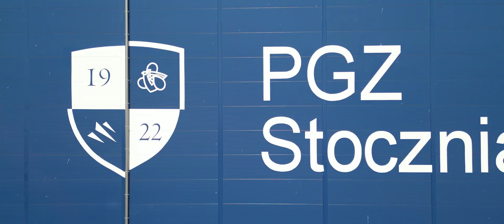Hala Kadłubowa PGZ Miecznik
Niedawno wspólnie z Heben ukończyliśmy malowanie oznakowania na nowo powstałej Hali Kadłubowej Miecznik na terenie Stoczni Wojennej w Gdyni.

Jest to najwyższa hala w Polsce oraz największy taki obiekt stoczniowy w całej Europie. Jej wysokość sięga 45 m. Powierzchnia malowania samych napisów wyniosła aż 600 m2! To tyle co 2 wieżowce! Temat trudny logistycznie, ale my się nie poddajemy i lubimy takie wyzwania.

Taka spektakularna realizacja zasługuję na godne podsumowanie, dlatego przedstawiamy krótkie video z malowania.

Dziękujemy Grupa NDI oraz Polska Grupa Zbrojeniowa SA za współpracę.
Pozdrawiamy również Dekoral i PPG, z którymi współpracujemy od lat.
Montaż: Bartosz Rusiecki
Produkcja video: WAKEUPTIME